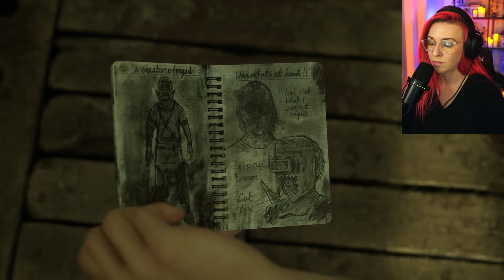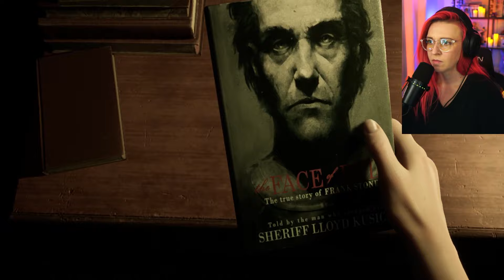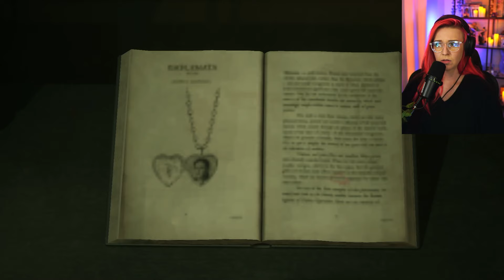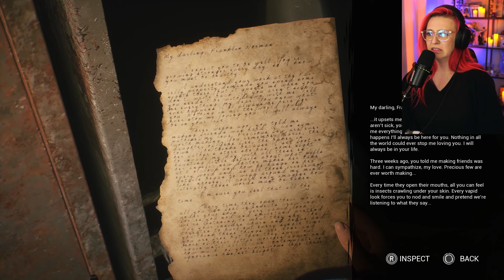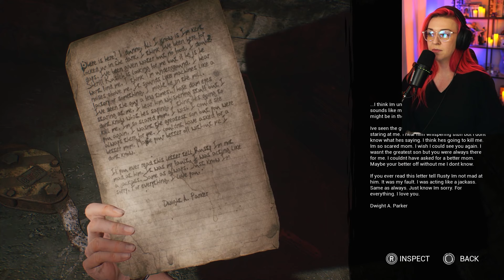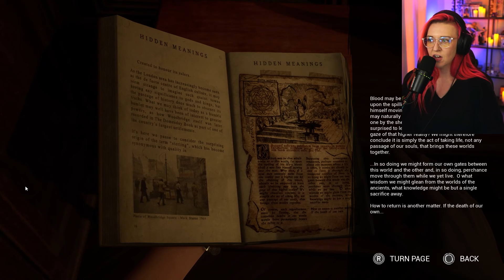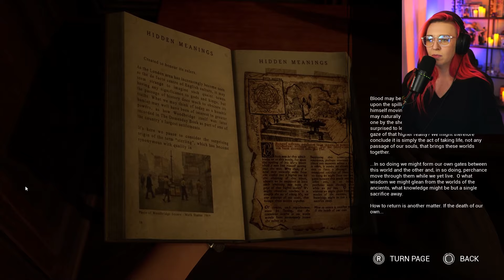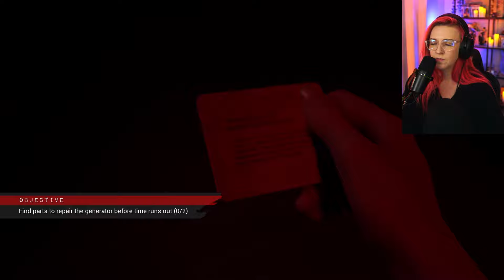The Casting of Frank Stone First Playthrough | Part 2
As you all know by now, I am a huge fan of Supermassive Games so I was thrilled when they announced their game made alongside the makers of Dead By Daylight (another fav!). This is from my livestream of the game where my viewers were able to vote on the choices made in the game! Such a fun integration!